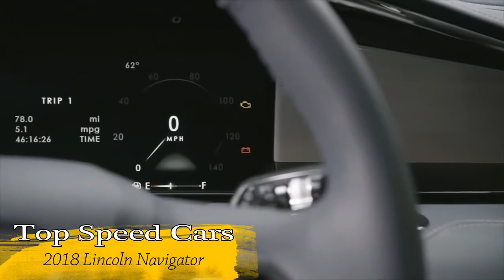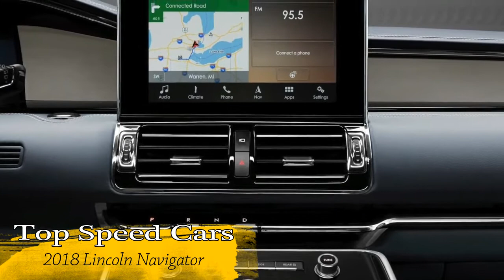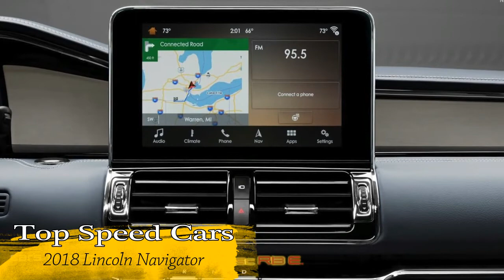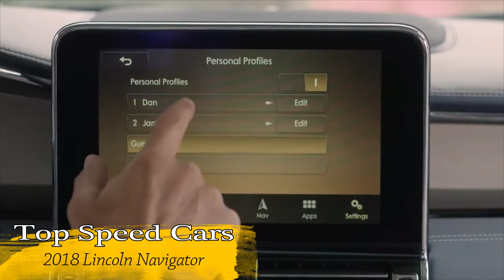ALL ABOUT NEW 2018 Lincoln Navigator Review - Interiror Exteriror and Features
ALL ABOUT NEW 2018 Lincoln Navigator - Interiror,Exteriror and Feature

It may be hard to remember now, but the Lincoln Navigator is one of the key vehicles that kicked off the whole trend of max-glitz SUVs. The Navigator soon was overtaken in the public consciousness by the Cadillac Escalade, but now there’s a new Navigator that could allow Lincoln to claim a greater hold on the category it created and, potentially, elevate the standing of the Lincoln brand in the process.

Like its more plebeian sibling, the 2018 Ford Expedition, the Navigator moves to an aluminum-intensive body while still retaining body-on-frame construction. Lincoln claims the big SUV has dropped nearly 200 pounds, but given that the last Navigator we tested crushed the scales to the tune of 6361 pounds, that means the new model is still likely to crest three tons.

The Navigator might have lost weight, but the new version—once again offered in standard and longer L body styles—grows slightly larger. Three years ago, the Navigator dropped its V-8 engine in favor of a turbocharged, direct-injected 3.5-liter V-6, and it retains that engine configuration, with Lincoln estimating output for the 2018 model’s revised V-6 at 450 horsepower (up from 380) and 500 lb-ft of torque (versus 460)—yes, that’s as much power and nearly as much torque as in the Ford F-150 Raptor. The output is shunted through a new 10-speed automatic, and rear- or all-wheel drive are available.